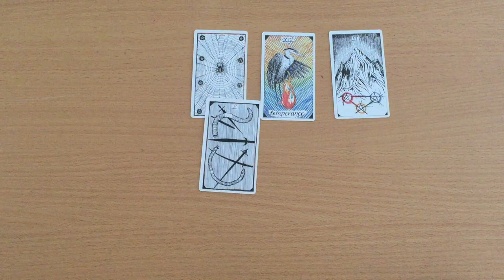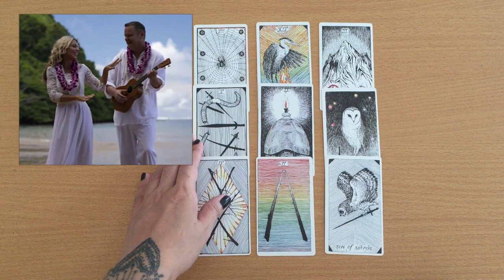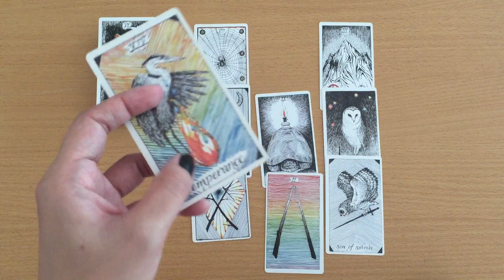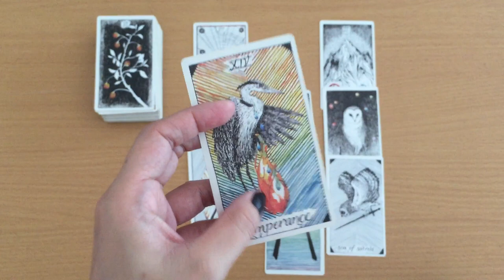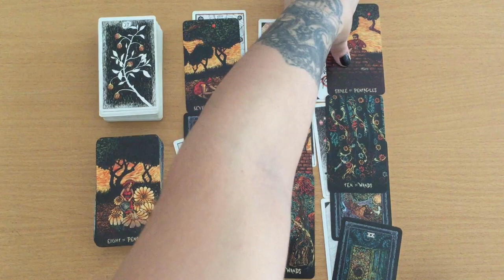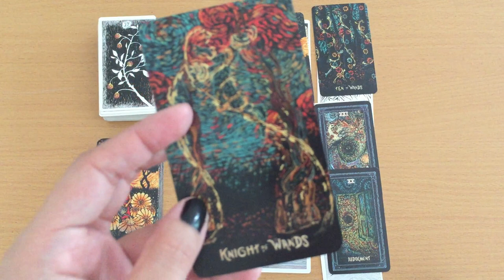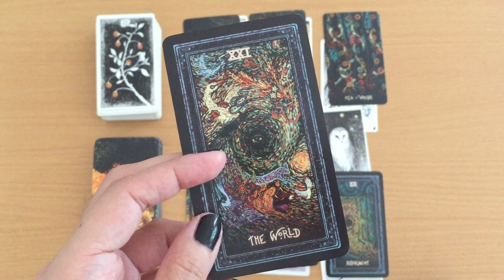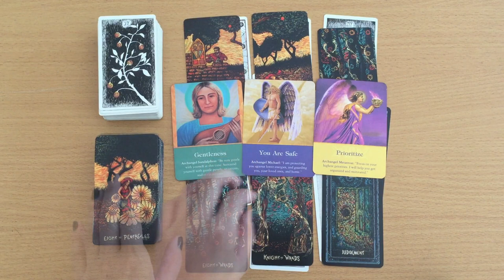JJ Vallow & Tylee Ryan's Tarot Reading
Newly released court records in the case of two missing Idaho children show that one was last seen in September in Yellowstone National Park, two weeks before the last known sighting of her brother in a small town in Idaho.
Authorities did not begin searching for the two children for nearly two months, when their grandmother asked Gilbert police to check on her grandson, 7-year-old Joshua "J.J." Vallow, who has autism, because she had not heard from him.
The grandmother, Kay Woodcock told "Dateline" earlier this month that she later learned the children and their mother, Lori Vallow, had moved to Rexburg, Idaho, where Joshua was last seen Sept. 23 at school, a day before Lori Vallow withdrew him and told authorities she planned to home-school him.
His sister, Tylee Ryan was last seen two weeks earlier in Yellowstone National Park.
Gilbert police alerted Rexburg police on Nov. 25 of Joshua's disappearance, kicking off a nationwide manhunt into both of the children's disappearance.